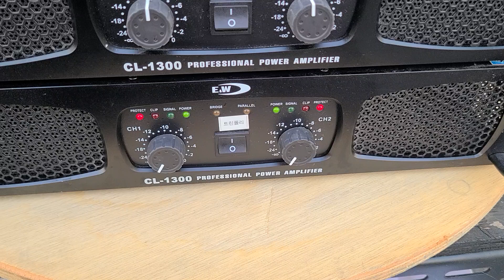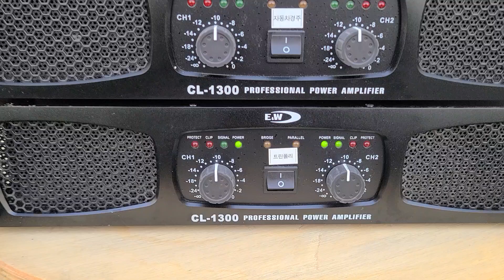(E&W)이앤더블유 CL1300 1000W 파워앰프